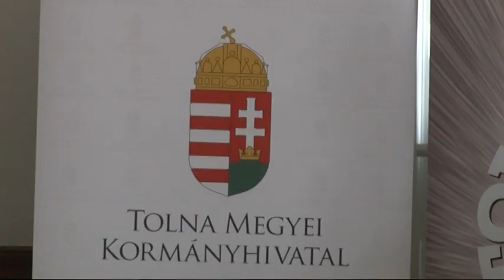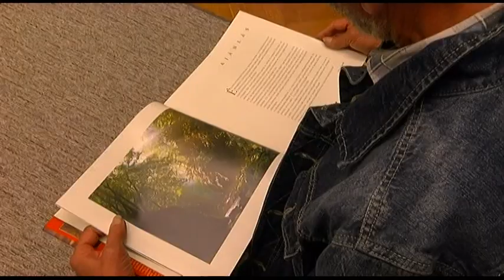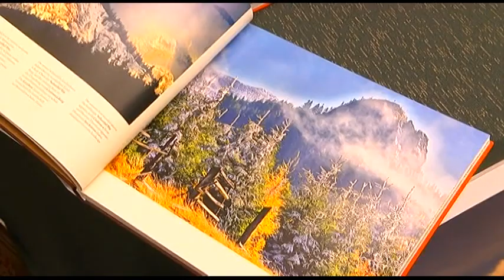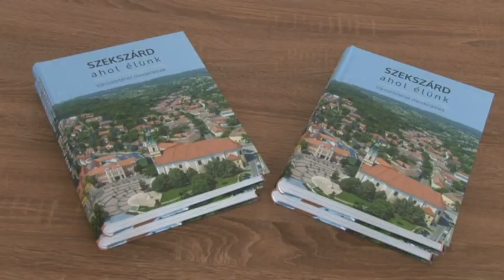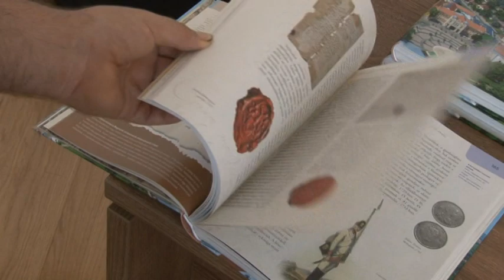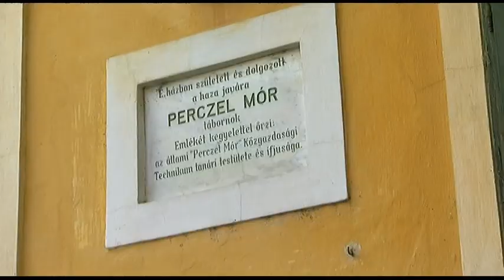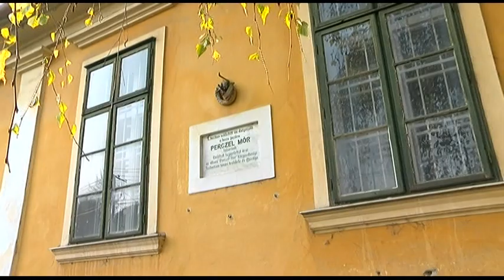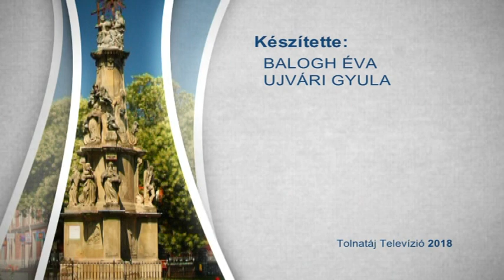Bonyhádi napló 20181123